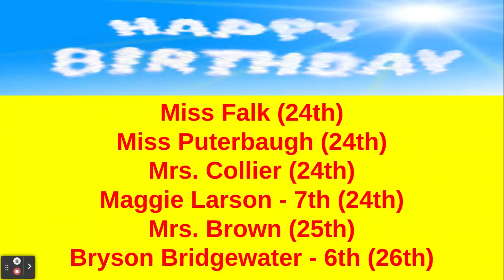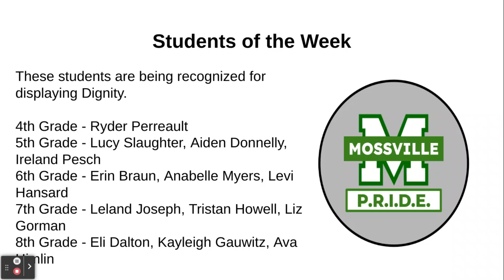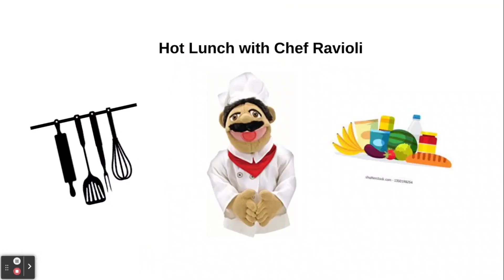February 24 Morning Announcements